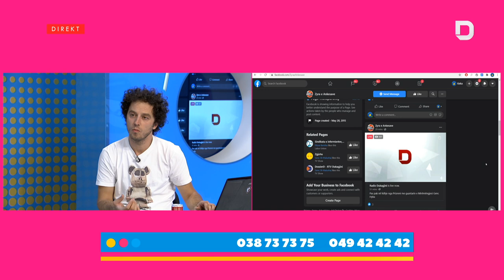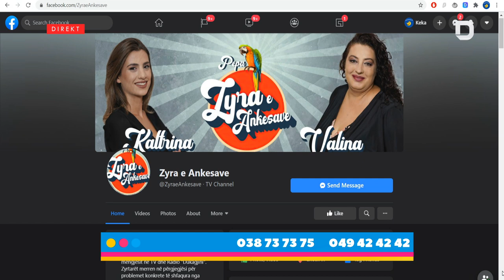Kaltrinë Bajrami nga Zyra e Ankesave në studio të Mirëmëngjesit.